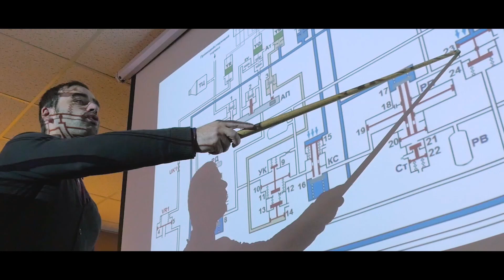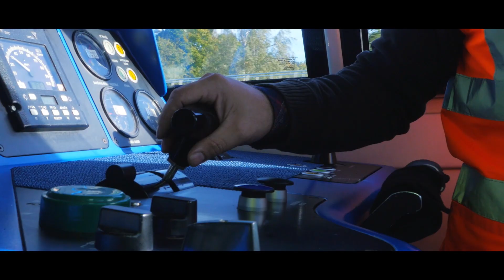Dzelzceļa stāsti 16.10.2018. Mašīnists – viena no prestižākajām dzelzceļa nozares profesijām